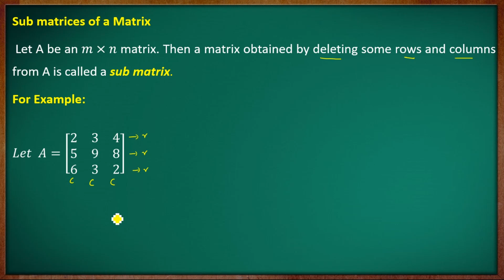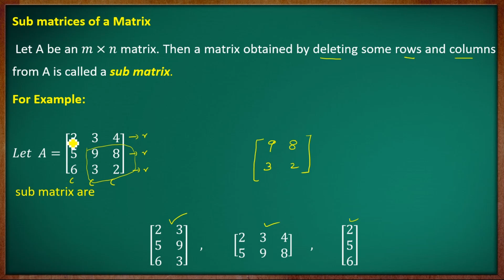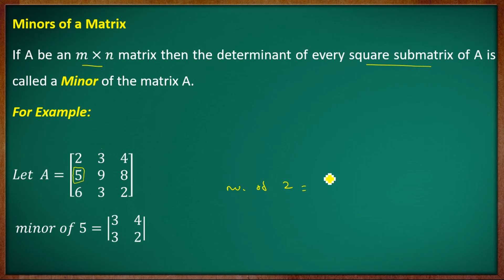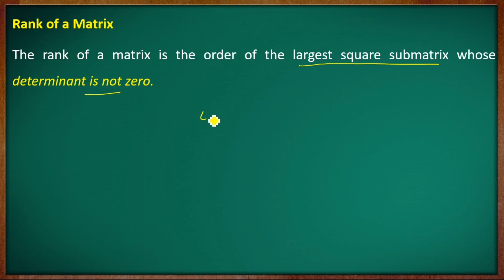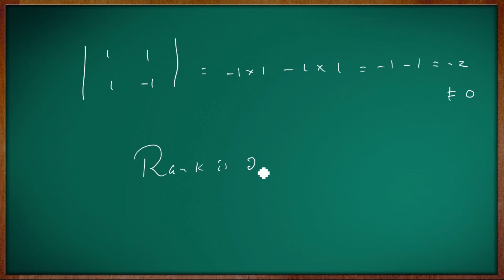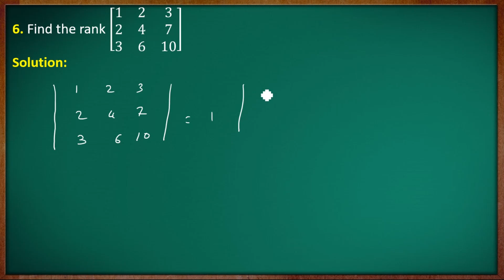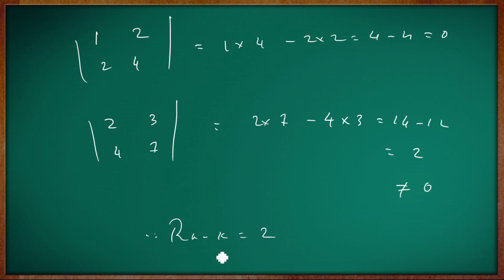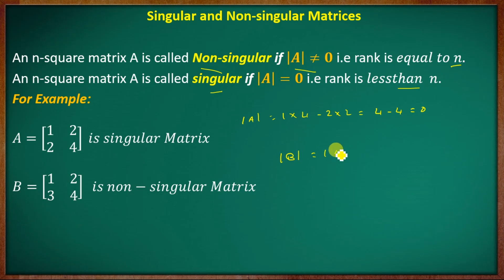[Old Syllabus] 3rd Semester B.Sc. Complementary Mathematics | Module-II |Part-01 |Calicut University